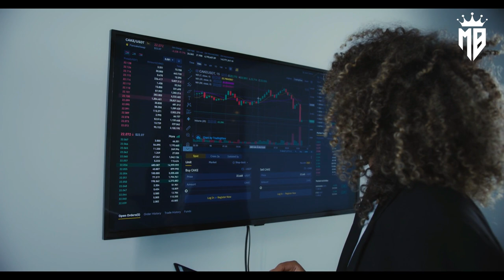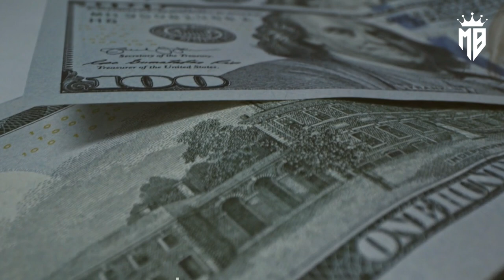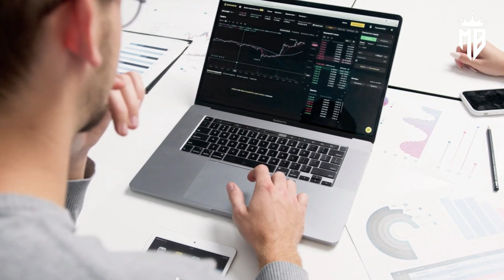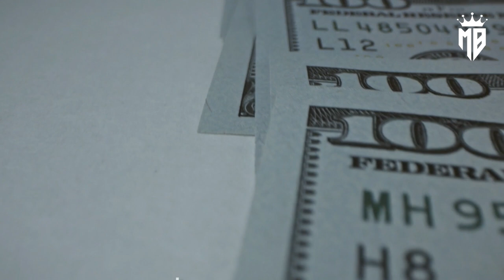REPROGRAME A SUA MENTE E FIQUE RICO | Pyong Lee Motivação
✅Créditos:  VIDEO COMPLETO
ORADOR: Pyong Lee -  @pyongleetv